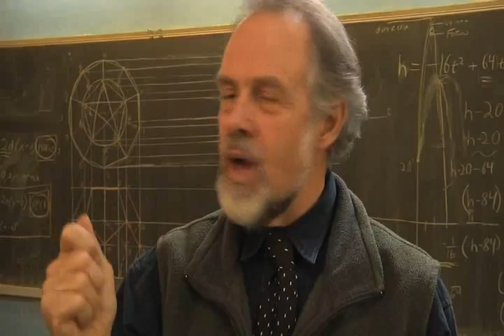An Education for a Lifetime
Take a journey through Green Meadow Waldorf School - a school at the center of a community of students, teachers/staff and parents, who share the experience of lifelong learning. See the school campus and hear what teachers, students and alumni have to say about the Green Meadow experience.